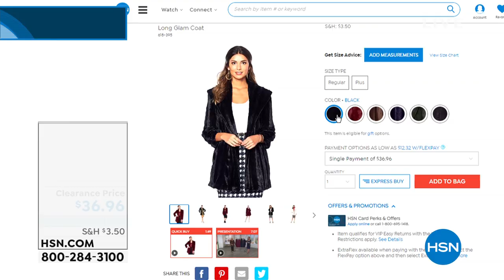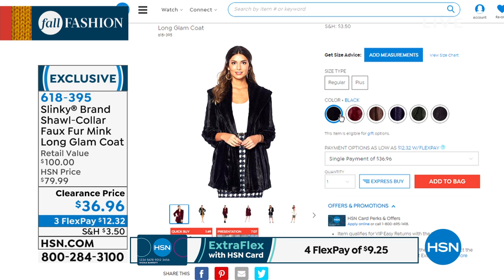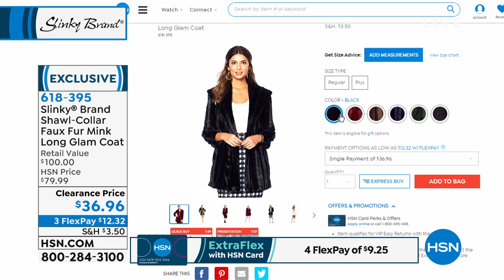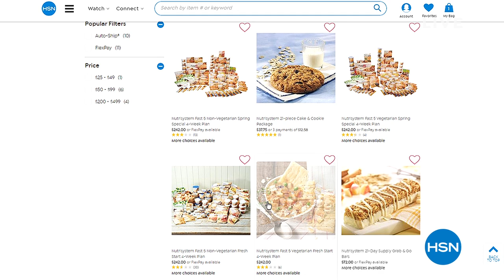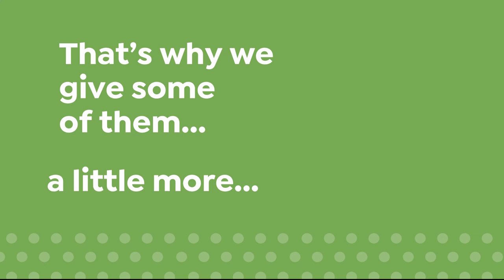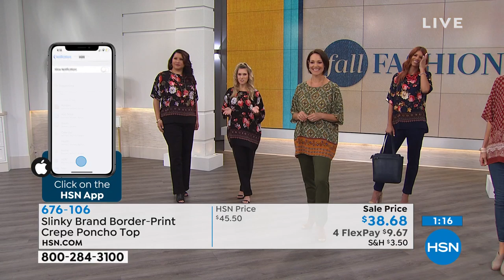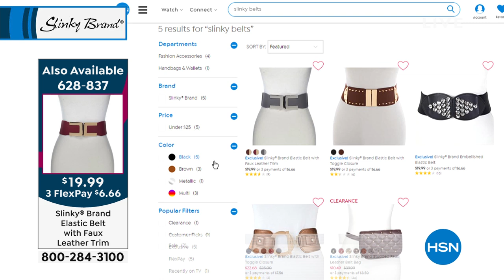HSN | Slinky Brand Fashions 09.11.2019 - 10 AM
Discover beautiful wrinkle resistant fashions that are easy care & wear and ideal travel companions. These flattering fashions are designed to be worn from morning to night.